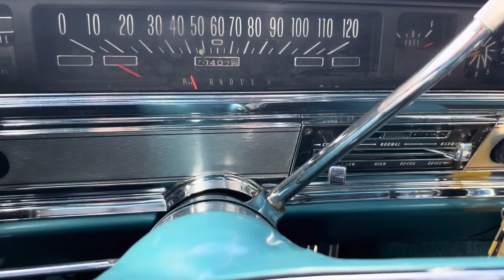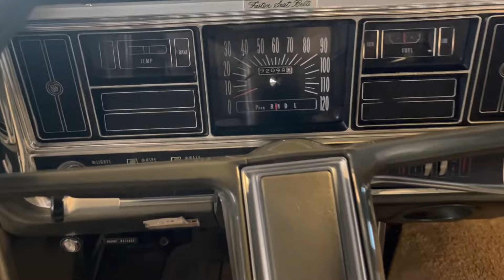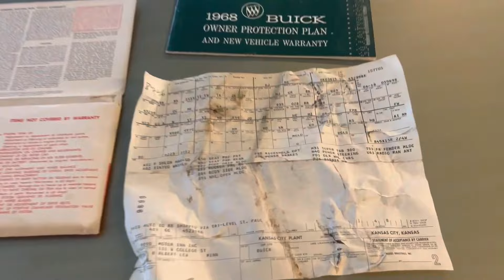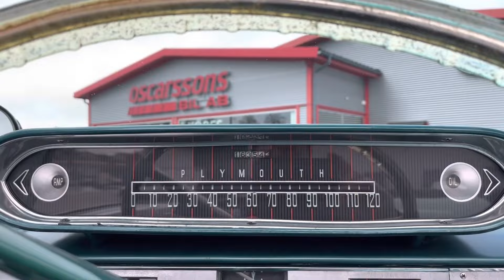Classic Cars 1960s for sale in Sweden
Pontiac Bonneville Convertible 1966 0:00
Chevrolet Impala  409 Convertible 2:09
Dodge Lancer 1962 4:06
Buick Wildcat 1967 4:27
Chevrolet Impala 1962 7:06
Buick Le Sabre 1968 10:18
Chrysler New Yorker 1961 13:41
Ford Mustang Convertible 1967 17:58
Buick Electra 225 Convertible 1968 19:31
Chevrolet Impala Cab 1964 24:57
Ford Thunderbird Convertible 1965 30:28
Plymouth Fury Cabriolet 1960 32:52
Chevrolet Impala Sport 1966 34:29
Pontiac Bonneville Convertible 1961 38:16
Ford Thunderbird HT 1965 41:11
Buick Wildcat 1967 42:42
Pontiac Bonneville Convertible 1964 46:47

Practical classic restoration show ,
Bilträffar i Värmlands län 2024 , Classic car show 2024 ,

ehicles include 1957 Pontiac Super Chief, 1955 Chevy BelAir, 1959 Edsel Ranger convertible, 1959 Cadillac series 62, 1957 Pontiac Safari station wagon, 1932 Ford Coupe, 1968 Dodge Charger R/T, 1972 Oldsmobile Cutlass S, 1940 Ford sedan, 1962 Chevrolet Biscaycle, Chevrolet 3100 series trucks, 1934 Ford Coupe Hot Rod, 1960s Oldsmobile 88 station wagon, cool Meyers Manx type dune buggy, AMC Javelin AMX, 1950s Packard, all kinds of classic cars, hot rods, street rods, muscle cars, lead sleds, old cars & old trucks from the 20s, 30s, 40s, 50s, 60s, 70s. DOWNTOWN CLASSIC CAR CRUISE!!! Classic Car Show, Hot Rods, Street Rods, Rat Rods, Muscle Cars!!
DOWNTOWN CLASSIC CAR CRUISE!!! Classic Car Show, Hot Rods, Street Rods, Rat Rods, Muscle Cars!! Faribault Minnesota Car Show,Выставка авто в Швеции
Faribault Minnesota Classic Car Cruise,

classic cars and trucks for sale,classic hot rods and muscle cars,classic convertible cars,great british car share,west riding classic cars,classic american cars in europe,
,rods hotrods customs & sales,peachtree classic cars,lowbourne classic vehicles,charvet classic cars,classic cadillac for sale,
classic british sports cars

Classic Car Cruise.
Faribault Car Cruise.
Classic Car Show.
Hot Rods,
Street Rods,
Classic Cars,
Car Show,
Classic Car Show,
Muscle Cars.
Rat Rods,
Chevy,
Ford,
Ford Fairlane 500
Ford Thunderbird,
Classic Ford Truck F-100
Plymouth,
Dodge,
Chrysler,
Jeep,
AMC
AMC Javelin,
AMC Rambler
Classic Rambler
Pontiac Chieftain,
Chevrolet
Corvette,
Super Sport,
SS, V8 Engines,
Classic Cars,
427,
383,
454,
283,
REO Speedwagon
International Trucks,
Hot Rods,
Chevy El Camino,
Classic El Camino,
Ford Model A,
Mercury Cougar,
Tri-5 Chevys, Car Show,
55 Chevy
56 Chevy
57 Chevys
Chevy Chevelle
Chevy Impala
Chevy Bel Air
Ford Mustang
Ford GT40 Kit Car,
Ford Coupe,
32 Ford Coupe,
5 window,
Wagon,
Chevy Nomad,
Family Truckster,
Split window,
Classic Pick Up Trucks
Classic Trucks,
442,
Oldsmobile,
Muscle Cars,
Volkswagen,
VW, Beatles,
Buick Skylark,
Classic Buick
Pontiac Firebird
Trans Am
IROC Z
Chevy Camaro,
Classic Camaros,
Chevy Nova,
Chevy II
Chevy 2,
Cadillac,
Classic Cadillac
Classic Cadillac Ambulance,
1968 Cadillac Ambulance,
Classic Cars,
1930
1920
1935
1950,
1955,1956
1957
1958
1959
1960
1962
1963
1970
1968
1969
1972
1973
Matts Rad Show
Car Shows 2023

Vintage Cars
Classic Muscle Cars
Antique Cars
Restored Classics
Collector Cars
Rare Classic Cars
Classic Car Auctions